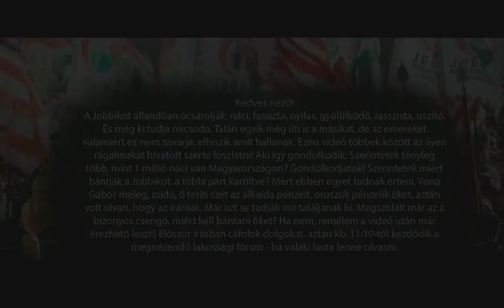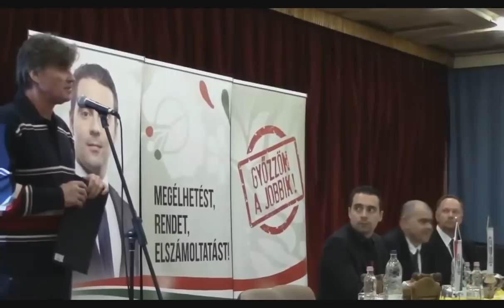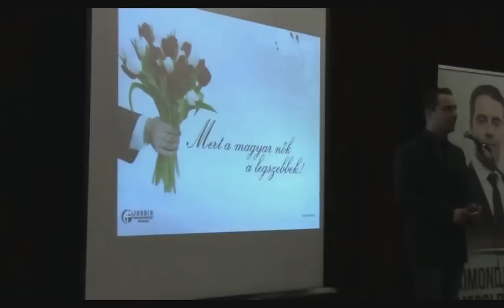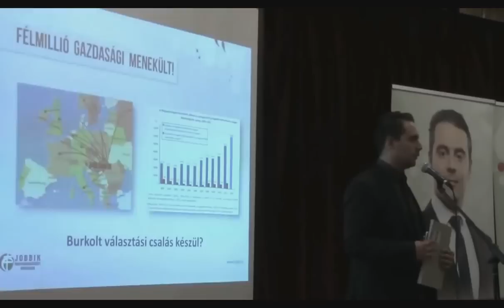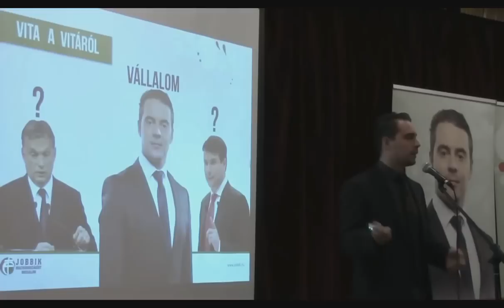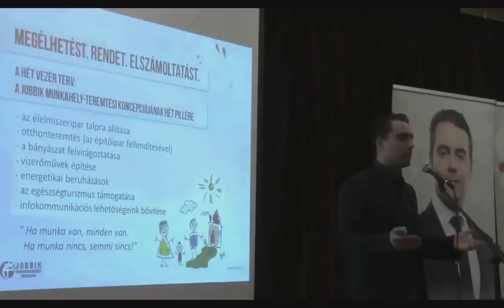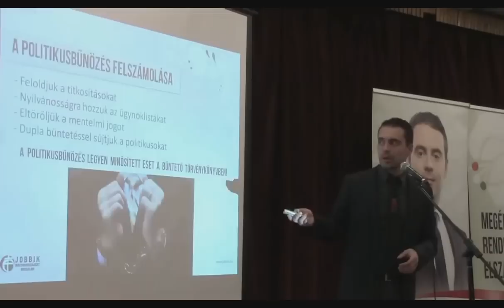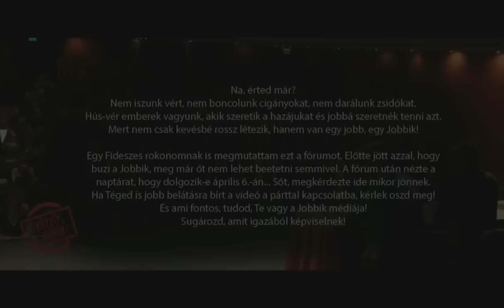Jobbik Magyarországért Mozgalom - kurzus a félrevezetetteknek:)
!!! KÉRLEK SZÉPEN, Te aki rátaláltál erre a videóra. Ha teheted, légyszíves oszd meg Facebook-on, vagy ahol teheted! Ha ezt megteszed, Nagyon Megköszönném! !!!

Köszönöm, ha végig nézted!
Dr. Apáti István
győzzön a Jobbik!
Dr. Apáti vs Kontrát: "Isten hozta miniszter úr, ez a való világ"
Dr. Apáti István vs Dr. Kontrát Károly: "Holtak hajnala"
Dr. Gaudi-Nagy fogad arra, hogy szét fog esni az EU
Vona Gábor kenderesi előadása 2013. február 13-án
Dr. Apáti István - "Vörös és narancs maffia" - Trafiktörvény
Vona Gábor - A magyar nemzet kormányfője!
A videó, amit minden magyarnak látnia kell!
Szavazz, a Jobbik ellen! - vagy ne...
Fidesz 2014 kampányvideó!
Jobbik 2014 kampányvideó!
LMP 2014 kampányvideó!
MSZP 2014 kampányvideó!
DK 2014 kampányvideó!
Kormányváltás 2014 kampányvideó!
gárdisták cigányt vertek - vagy ezt sem.